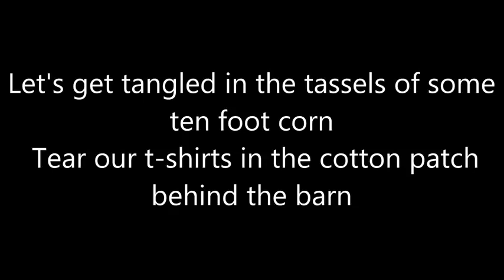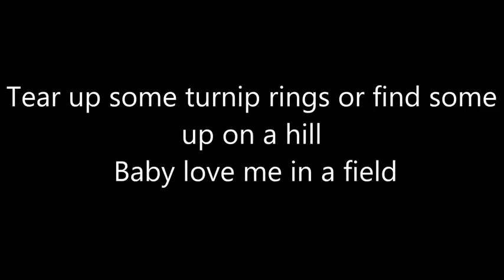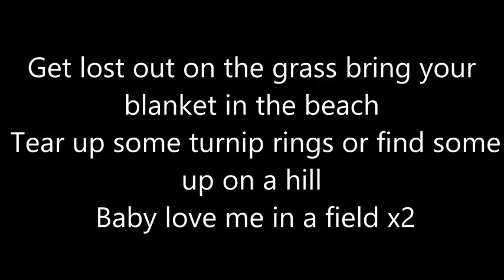Luke Byran - Love Me In A Field (Lyrics)!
Don't need a hotel or a high rise
 A big old bunk bed a fancy name
 I don't need a backseat, don't need no rusty truck
 We could leave that dust on that old porch swing

 Let's get tangled in the tassels of some ten foot corn
 Tear our t-shirts in the cotton patch behind the barn
 Get lost out on the grass bring your blanket in the beach
 Tear up some turnip rings or find some up on a hill
 Baby love me in a field

 Now we got that California king
 In the back of that Georgia double wire
 And I'm about to bust out the seams
 When I get you to the country side
 What's that sound like to you?
 Cuz it sounds dang good to me
 Just hit me with a smile when you're ready to leave

 Find an old pasture
 Where the cows ain't
 Been for a while
 Wanna see your blue eyes
 Where the flowers go wild
 Little after midnight
 Morning dew
 On our skin

 I'm sure that nobody, nobody know where we've been.